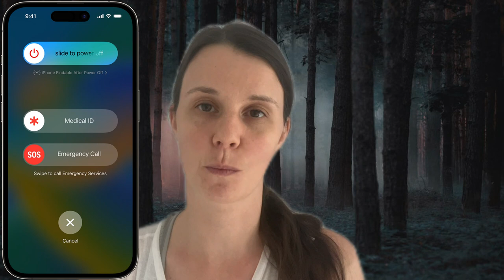the MOST DISTURBING story in the History of the Appalachian Trail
I tried something new. As you may or may not know I have a Bachelors degree in Criminal Justice. This kind of content has always interested me and combining it with the Appalachian Trail makes it a great way to raise awareness and learn from history.